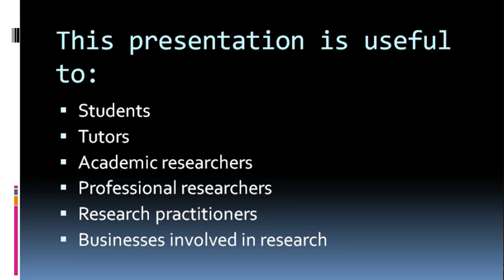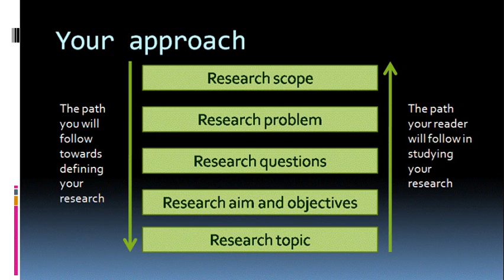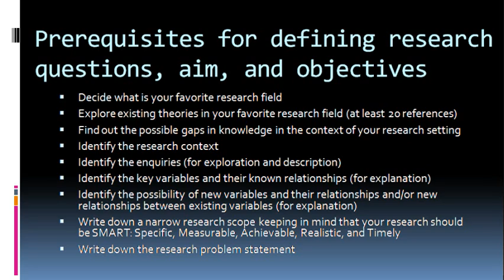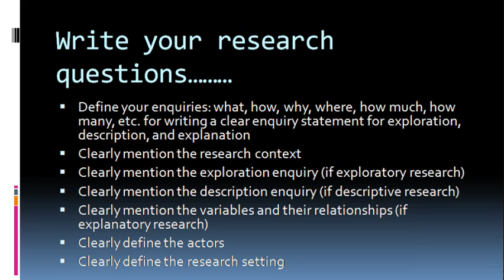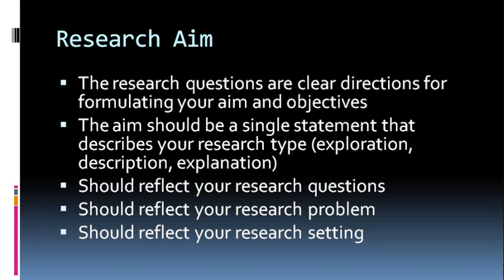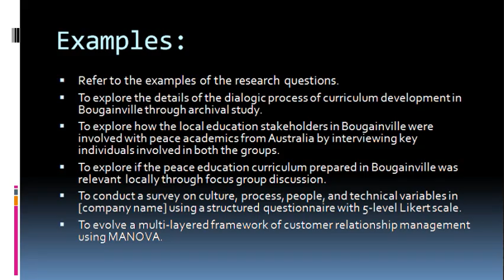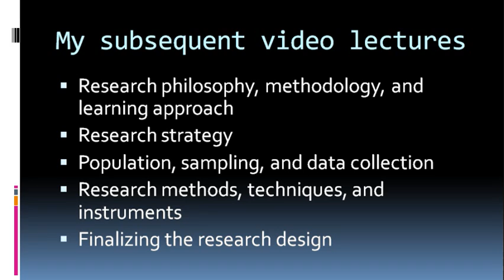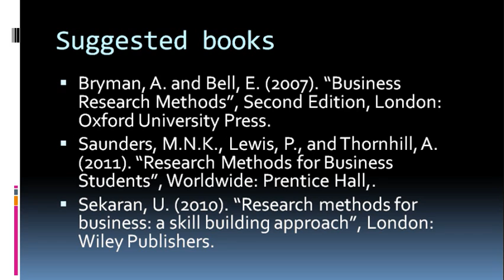Lesson 1: Research Questions, aim, objectives, context: Lecture Video on fundamentals of Research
Presenting a lecture video on the four fundamental aspects of a research: research aim, research objectives, research questions, and research context